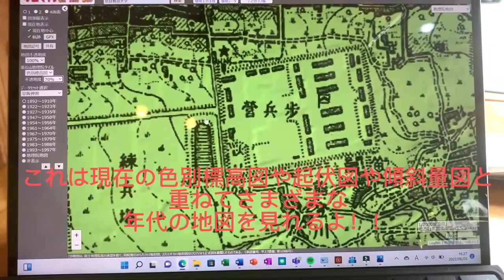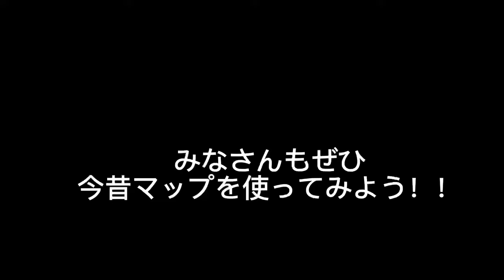今昔マップを使ってみた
今昔マップは、いろいろな年代の地図を現在の地図と比べながら見ることができる素晴らしいサービスです。その操作方法を十分に知ってもらいたいと思い、作成しました！！！

・正式版････この地図は、時系列地形図閲覧サイト「今昔マップ on the web」（(C)谷　謙二）を用いて作成したものです。
（埼玉大学教育学部　谷 謙二（人文地理学研究室））

松下直樹　今昔マップ on the web　時系列地形図閲覧サイト使い方

奈良教育大学「地理学概論」受講者が作成。
監修：河本大地（社会科教育講座・地理学）。